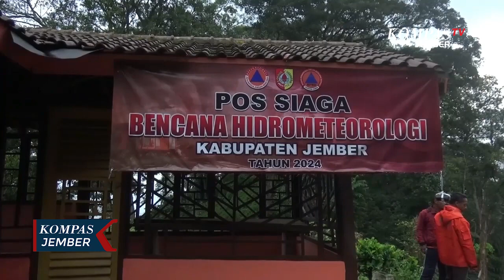BPBD Jember Petakan Jalur Mudik Rawan Bencana Alam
JEMBER, KOMPAS.TV - Badan Penanggulangan Bencana Daerah atau BPBD Kabupaten Jember Jawa Timur memetakan jalur mudik rawan bencana alam, salah satunya jalur gunung gumitir penghubung Pulau Bali dan Jawa. BPBD menyiagakan tim reaksi cepat di jalur itu untuk mengantisipasi kemacetan dan jatuhnya korban saat terjadi bencana.